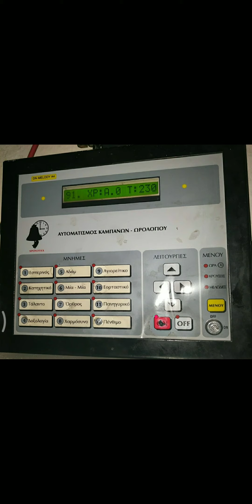Αγιορείτικο.Καμπανες Αγίων Πάντων Καστοριάς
4k  καμπανες xronotex τσιτουρας